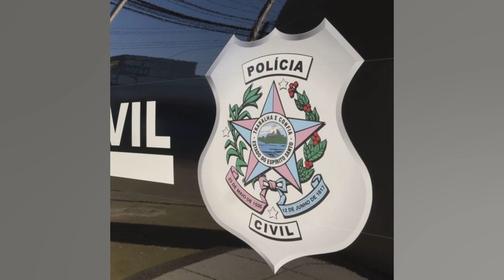EM MEIO AO CONFLITO COM A RÚSSIA. ÍDOLO UCRANIANO SHEVCHENKO PEDE UNIÃO AO POVO DE SEU...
Em meio ao conflito com a Rússia. ídolo ucraniano Shevchenko pede união ao povo de seu país

Considerado por muitos como o maior jogador ucraniano de todos os tempos. ex atacante se manifesta nas redes sociais em meio às tensões dos últimos dias  As tensões entre Rússia e Ucrânia se intensificaram na última semana e geraram uma apreensão sobre a possibilidade de uma nova guerra no Leste Europeu. O ídolo ucraniano postou um texto no Instagram. pedindo a união do povo ucraniano. diante das tensões com a Rússia: – A Ucrânia é minha pátria! Sempre tive orgulho do meu povo e do meu país! Passamos por muitos momentos difíceis. e nos últimos 30 anos nos formamos como nação! Uma nação de cidadãos sinceros. trabalhadores e amantes da liberdade! Este é o nosso bem mais importante! Hoje é um momento difícil para todos nós. Mas devemos nos unir! Após ter se aposentado em 2016. Shevchenko se tornou auxiliar técnico da seleção ucraniana – da qual é o maior artilheiro na história – e depois se tornou o treinador da equipe. cargo que ocupou até o ano passado. quando deixou após a Eurocopa. na qual fez a sua melhor campanha na história. Atualmente. o ex atacante treina o Genoa. da Itália. Como futebolista. o ucraniano ganhou a Bola de Ouro em 2004. +’Não vamos desistir’. diz Zinchenko. lateral ucraniano do Manchester City. sobre tensão com a Rússia  Entenda o caso As tensões aumentaram nas últimas semanas. com a movimentação de tropas russas na fronteira com a Ucrânia. Na última terça. o presidente russo Vladimir Putin reconheceu a independência de repúblicas separatistas ucranianas e enviou tropas às regiões de Donetsk e Lugansk. o que foi tido por especialistas como uma invasão.      + Após dizer que Gusttavo Lima é pai de sua filha. mulher pode ser processada  + Horóscopo: confira a previsão de hoje para seu signo  + Um gêmeo se tornou vegano. o outro comeu carne. Confira o resultado  + Ômicron: Sintoma inesperado da infecção em crianças preocupa equipes médicas  + Vendedores do Mercadão de SP ameaçam clientes com golpe da fruta  + Truque para espremer limões vira mania nas redes sociais  + ‘Ictiossauro monstro’ é descoberto na Colômbia  + Veja quais foram os carros mais roubados em SP em 2021  + Expedição identifica lula gigante responsável por naufrágio de navio em 2011  + Agência dos EUA alerta: nunca lave carne de frango crua